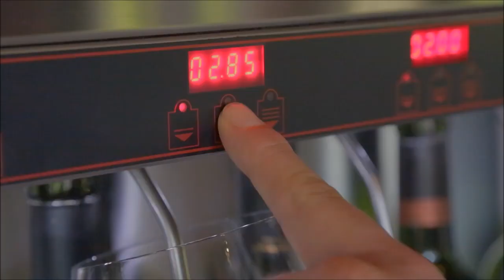Infinity Adventures CR - Nayara Hotels